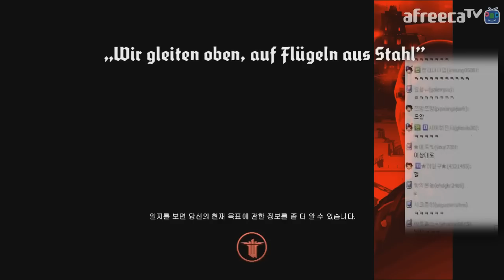대도서관] 울펜슈타인 더 뉴 오더 실황 14화 (Wolfenstein The New Order)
* 141227 대도서관] 울펜슈타인 더 뉴 오더 실황 14화 (Wolfenstein The New Order)